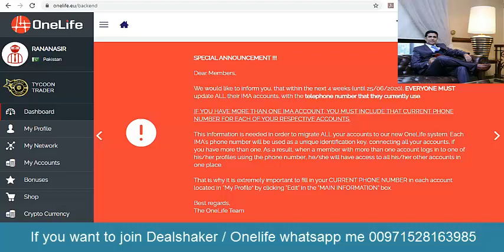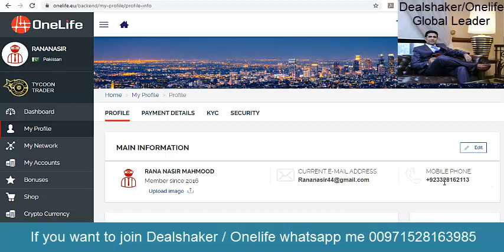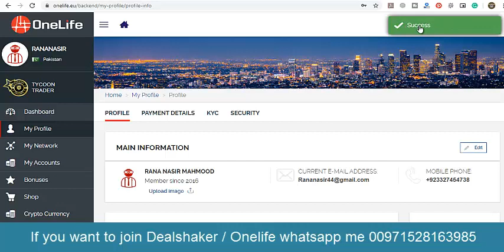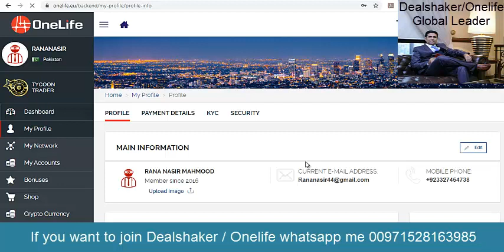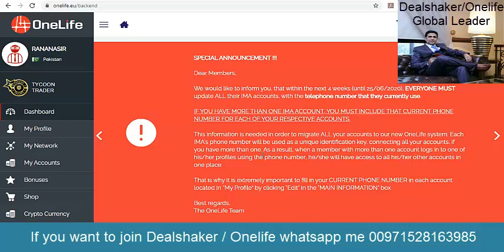How to update or change mobile number in Onelife profile by Rana Nasir in Urdu/Hindi 26.05.2020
Agar ap log b Dealshaker per apna business register karwana chahtay Hain tu message karay.
Special:
Whole sales walay
Factory walay
Industrial walay
Karkhanay walay
Any type of business can register and grow your business in Pakistan and worldwide.

If you want to join onelife/onecoin please open link and make id.